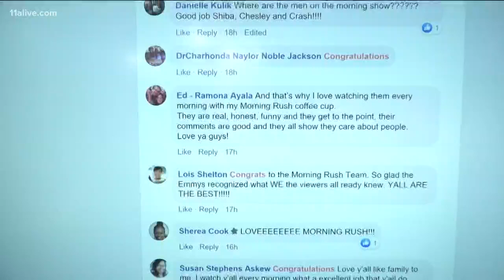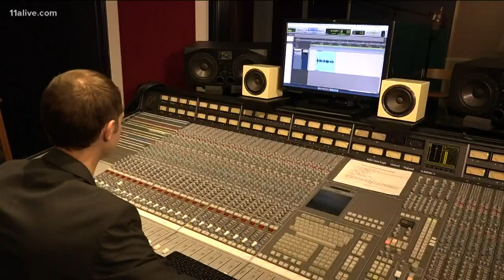We won an Emmy! Morning Rush thanks viewers for all their support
It is our very first Emmy, for Best Morning Newscast in the Southeast.